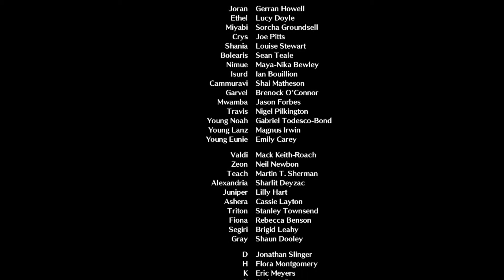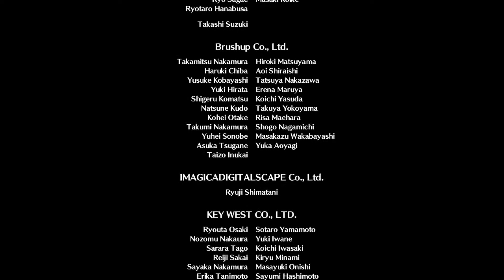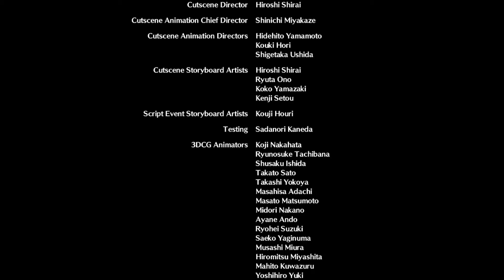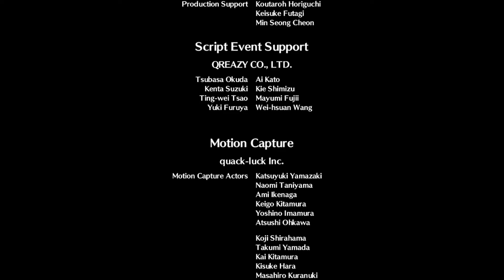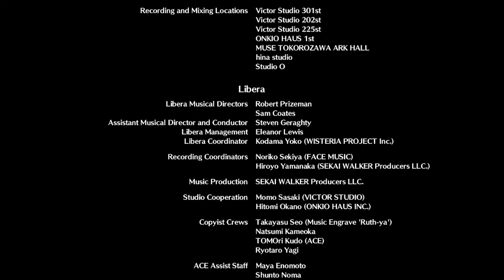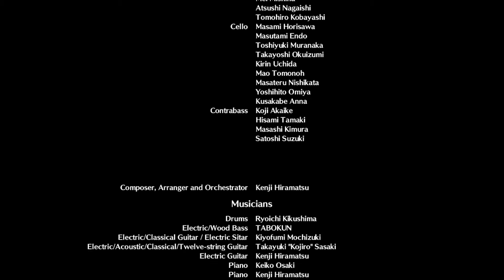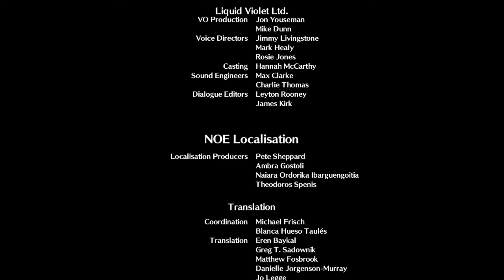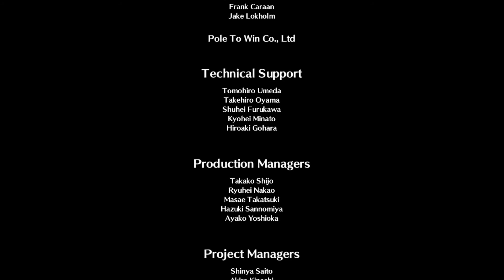Let's Play - Xenoblade Chronicles 3 | Episode Final : Le choix de Noah ( NC )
Xenoblade Chronicles 3 est un jeu sorti le 29 Juillet 2022 et développé par Monolith Soft.

Synopsis : Situé après les événements de Xenoblade Chronicles et Xenoblade Chronicles 2, Xenoblade Chronicles 3 se déroule dans le monde d'Aionios, où la nation à la technique mécanique de Keves et la nation dotée de technique magique d'éther d'Agnus sont en guerre l'une contre l'autre. Le jeu suit deux protagonistes aux nations opposées : Noah, un soldat de Keves accompagné de ses amis d'enfance Lanz, Eunie et Mio, une soldate d'Agnus accompagnée de ses camarades de combat Taion et Sena.

Plateforme : Nintendo Switch
Montage : Sony Vegas Pro 18
Miniatures : Photoshop CS5